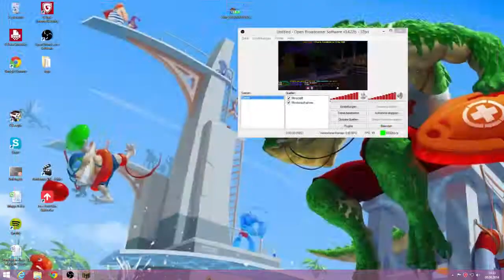Minecraft - #003 - Cranked - RAGE MODE x3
Hey Leute hier ein weiteres Let's Play von mir. Sorry für den Rage-Modus war ein bisschen angefressen aber hoffe ihr könnt mir verzeihen :D